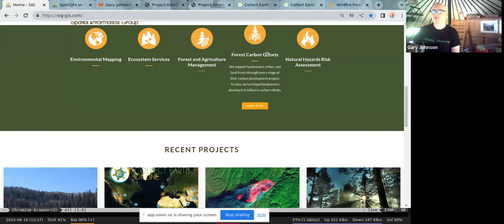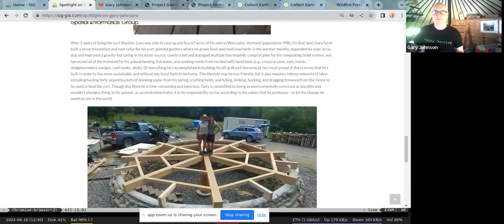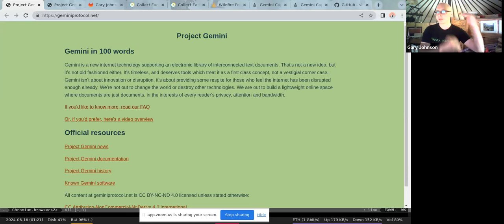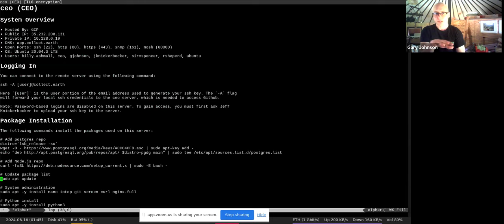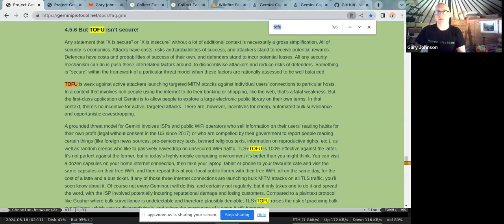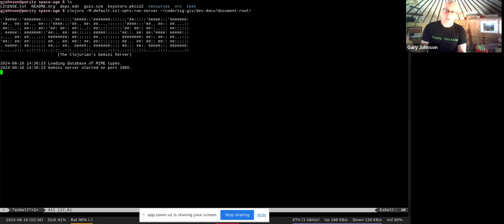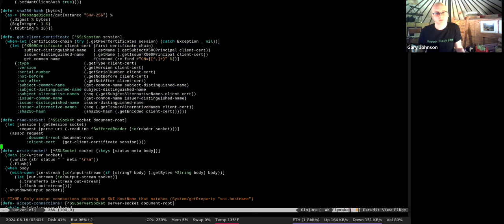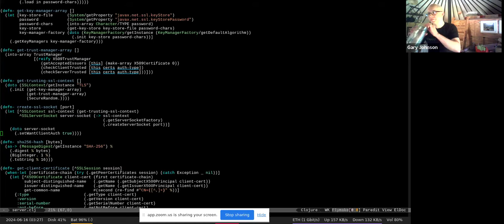visual-tools meeting 26 - Gemini, Space-Age, protocols from the REPL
On June 16th, 2024, the Scicloj visual-tools group had its 26th meeting.

In this meeting, Gary Johnson and Daniel Szmulewicz gave two talks regarding the use of internet protocols from Clojure.

Agenda:
* Daniel Szmulewicz - How not to be protocolary with protocols
* Gary Johnson - Space-Age and the Gemini Protocol (Clojure on the Small Web)

The talks and the discussion that followed went beyond the technical details and addressed various social and philosophical aspects of the Internet.